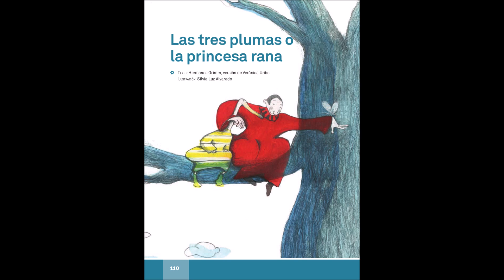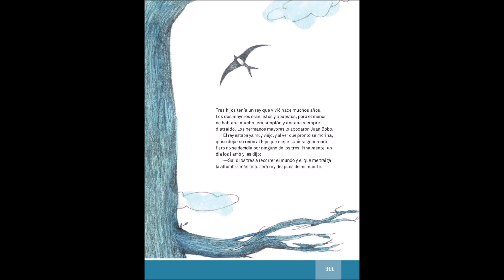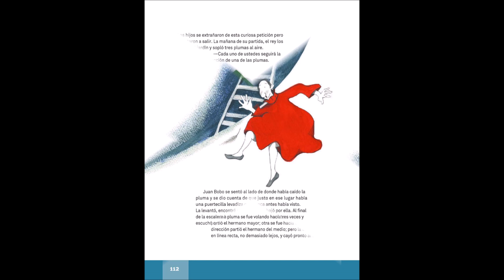4° Grado Lectura 20 Las tres plumas o la princesa rana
Este cuento, habla sobre el dilema de un rey, por escoger entre sus hijos, quién se haría cargo del reino cuando el faltara. Ante retos que tuvieron que asumir los hijos, se da un final inesperado.